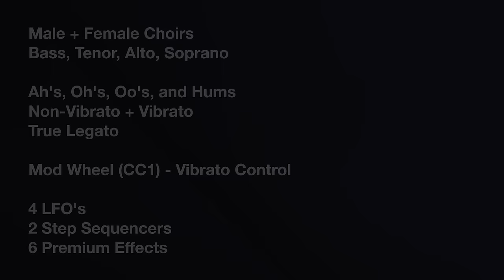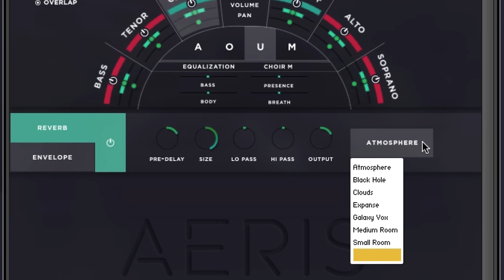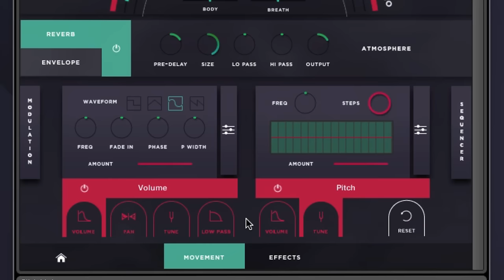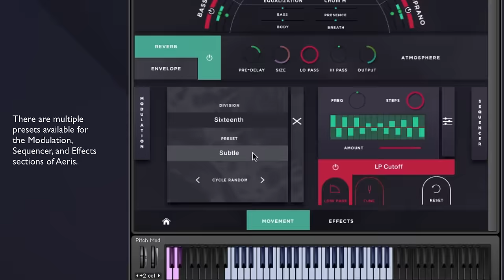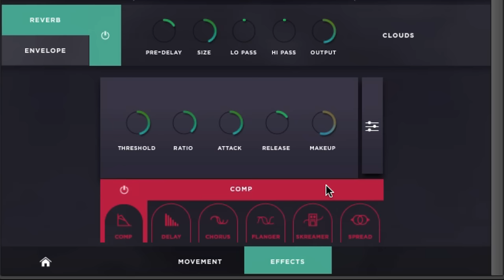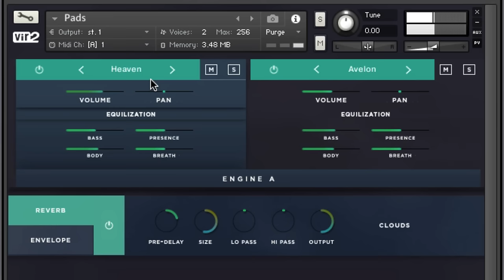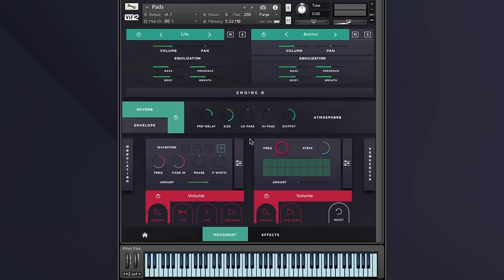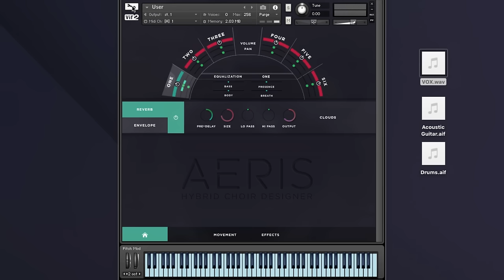Overview | Aeris: Hybrid Choir Designer